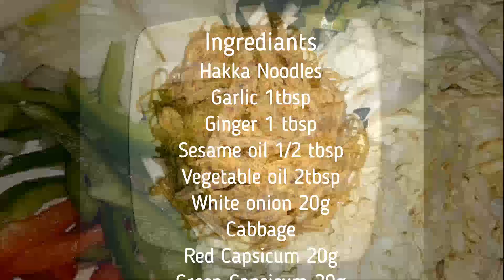BEST HAKKA NOODLE RECIPE EVER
BEST CHILLI TOFU / PANEER RECIPE#BEST HAKKA NOODLE RECIPE
Ingredients
Hakka Noodles
Garlic 1tbsp
White onion 20g
Cabbage
Red Capsicum 20g
Green Capsicum 20g
Bean sprout 20g
Sweet soy sauce 2tbsp
Red chili sauce 1tbsp
Mushroom 227g(Shitake)